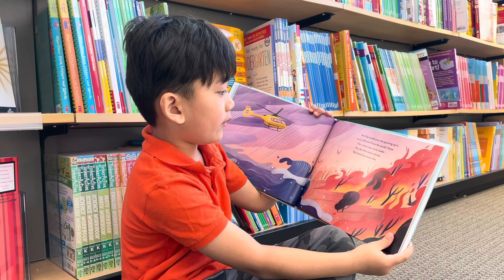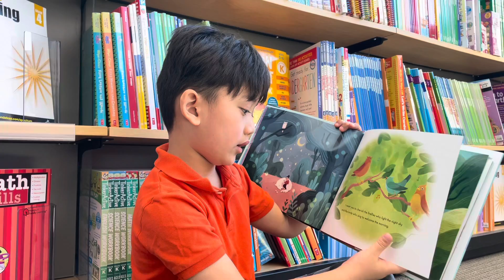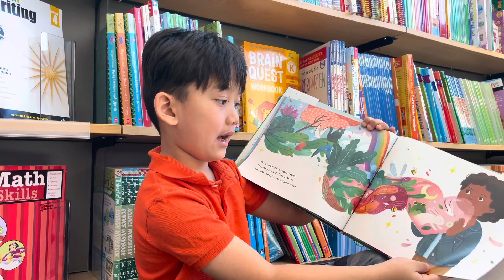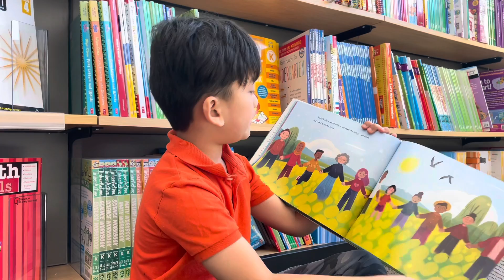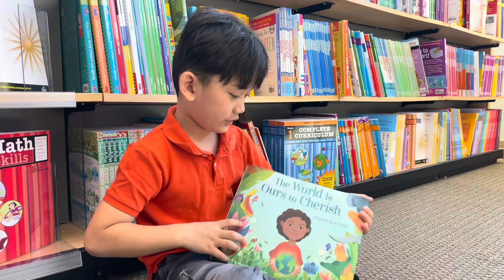The World Is Ours to Cherish: A Letter to a ChildBy Mary Annaïse Heglar